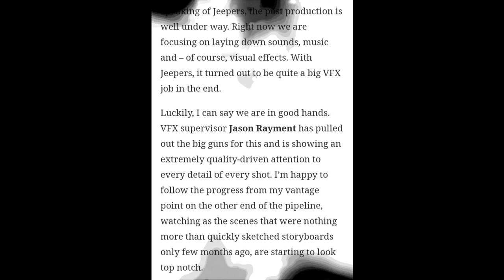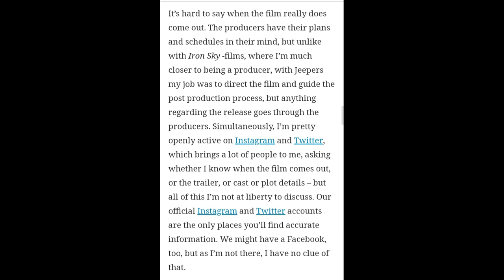Jeepers Creepers 4 | The Creeper Stuck In Post Prod. + 2022 Release Coming?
Timo gave an update on Jeepers Creepers: Reborn on his site yesterday. He confirms the film is still in post production with VFX being worked on by Jason Rayment. The fall release could end up being changed if things don't start getting announced sooner. Why has the film been so secretive? Was the movie made without consent? Or, is The Creeper's return just doomed. Jeepers Creepers 4 will be here for us to criticize soon!